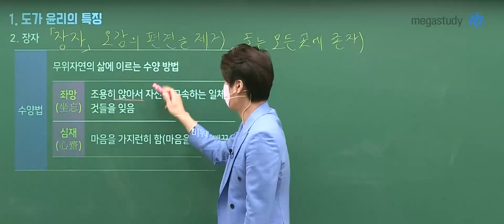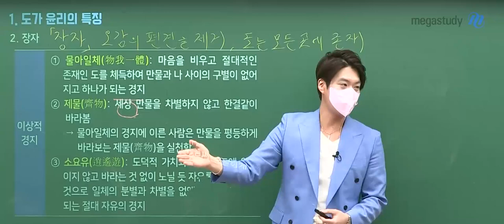[메가쌤 짤 - 사회 김종익T] ※스포주의※ 도가윤리로 보는 겨울왕국 엘사